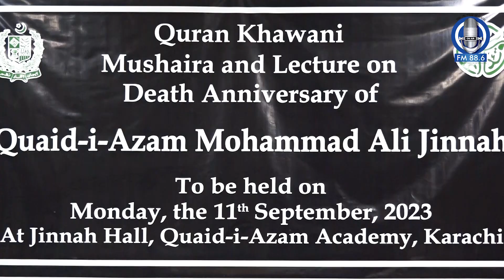Quaid e Azam mushaira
بانی  پاکستان قائد اعظم محمد علی جناح کی برسی  کے موقع پر قائداعظم اکادمی کراچی میں ایک پر وقار مشاعرہ کا انعقاد